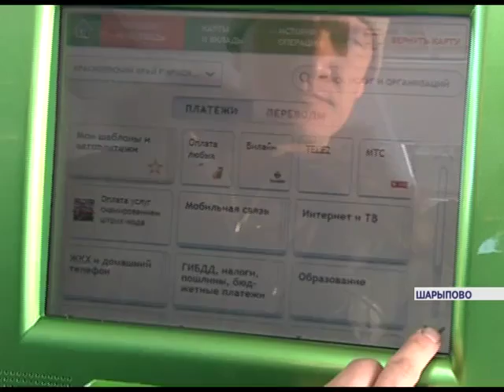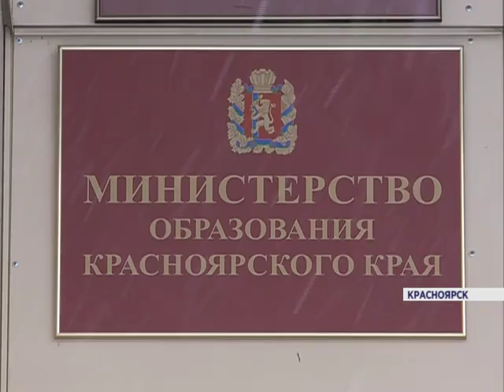Родители дошколят вынуждены платить 6% комиссии (Новости 21.01.16)